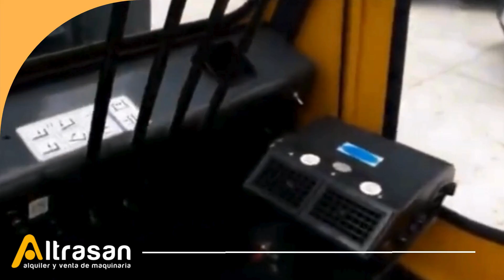CARRETILLA ELEVADORA DIESEL 8 Tn TEU ( HYUNDAI) FD 70 Nº 3595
Nº3595  | Año 2019  | 368 horas
Ref. No.3595  | Year: 2019 | 368 hours

Ubicación / Location: Gandara 14, Guillarei 36720 Tui (Pontevedra), Spain.